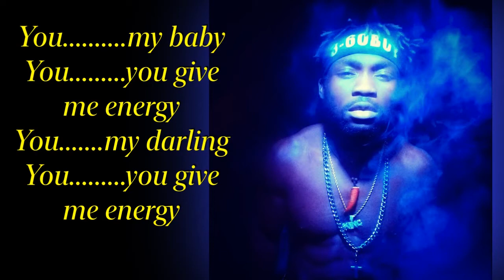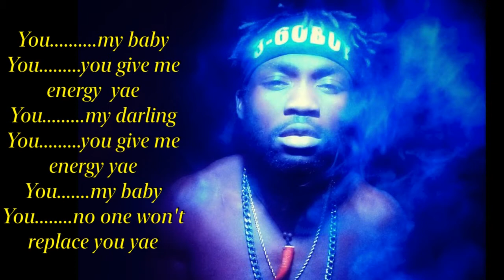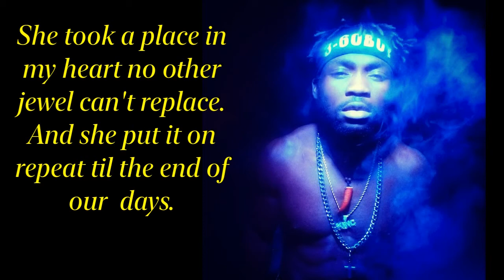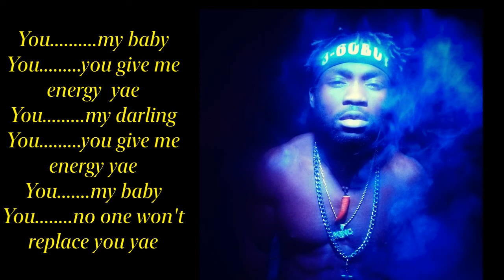YOU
When you are with the right person, love always brings energy to bother of you, some time the love energy always makes you feel like doing more not only for the person you love but also for yourself. 360 wrote this song knowing that ever true love with respect and care generates energy in us knowing that we don't have to worry much but trusted and love.